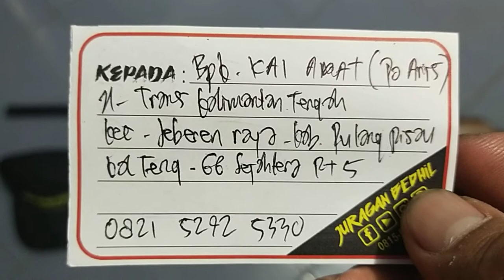Mrauder FX MD38D MD... Pesanan Bpk. kai Amat (Pa Aris)... Pulang Pisau...